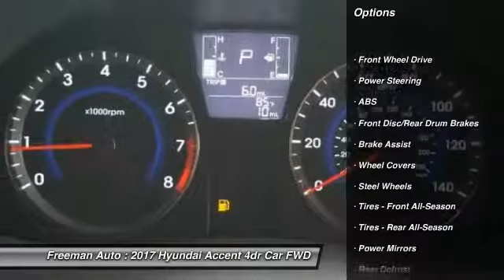2017 Hyundai Accent Irving TX HHU332447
Freeman Auto
1840 E Airport Fwy

You'll love this 2017 Hyundai Accent. This is a 4dr car you'll want to take home. Call and get in touch with Freeman Auto directly, and be the first to open the 4dr car door today!